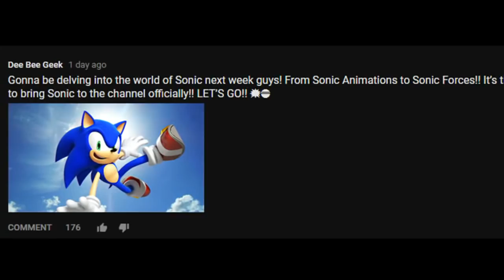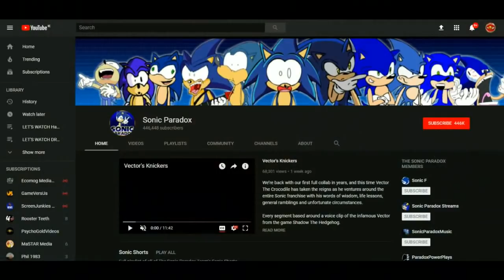WELCOME TO THE CHANNEL SONIC!!| Sonic Shorts Volume 1 HD REACTION!!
SILVER & GOLD BEEBADGE HOLDERS!!
-SYIANCE
-POPE2142
-HEART FALL
-COLTONIOUS MAXIMUS
-Drakortas
-Payto Mogged
-Rethgaul
-Michael Lanier
-Spencer Drake Joseph Putnam
-ReverndJohn
-BADASS THUG